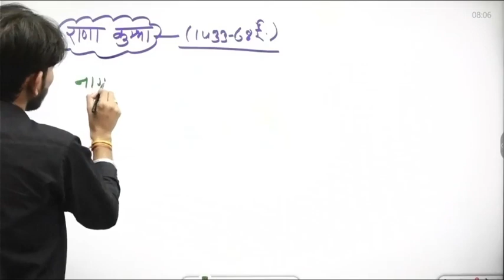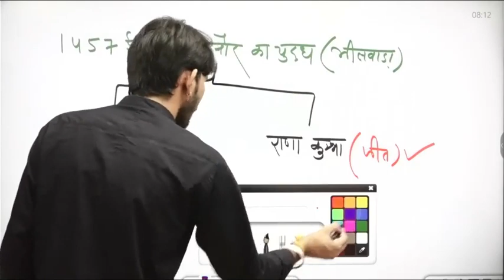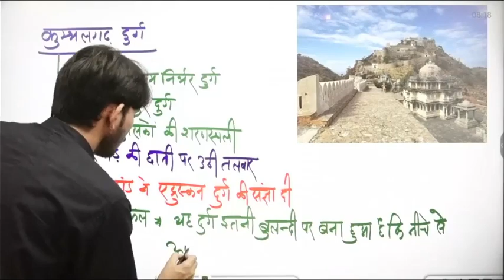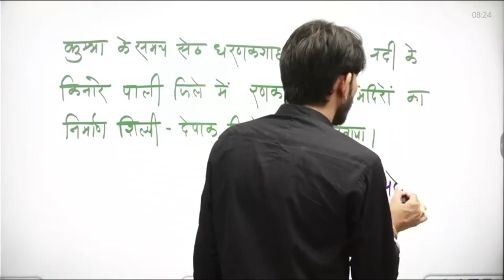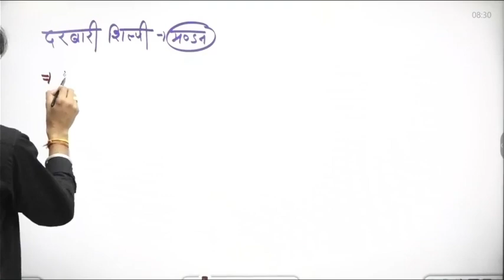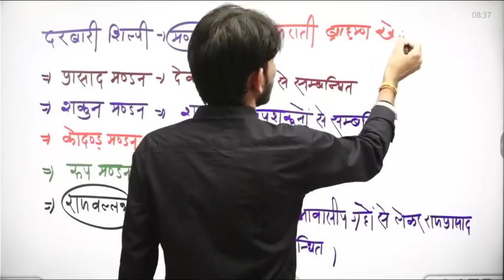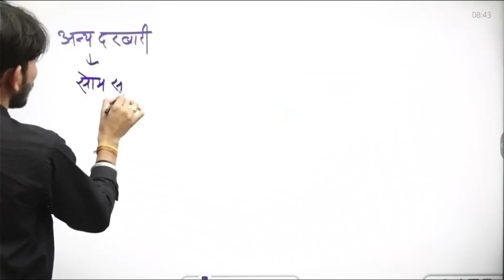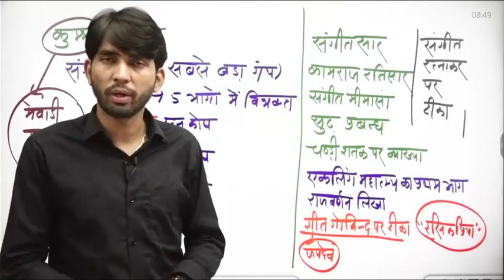मेवाड़ का इतिहास- कुभा भाग- 03 | Mevad Ka Itihas | Rajasthan history| Rajasthan GK | By Ashu Sir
मेवाड़ का इतिहास- कुभा | Mevad Ka Itihas | Rajasthan history | | Rajasthan GK | By Ashu Sir